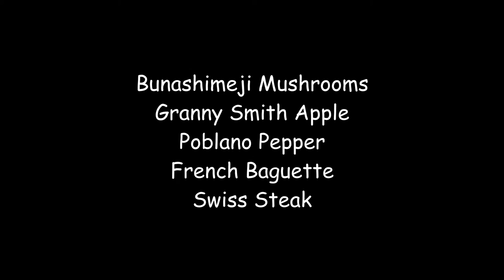Fugue Steak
Successive Attention Spans